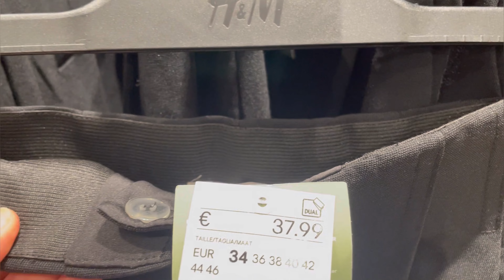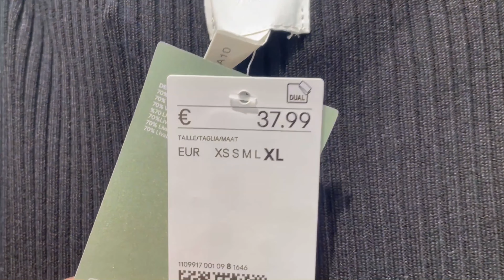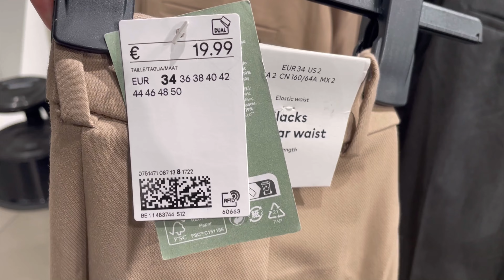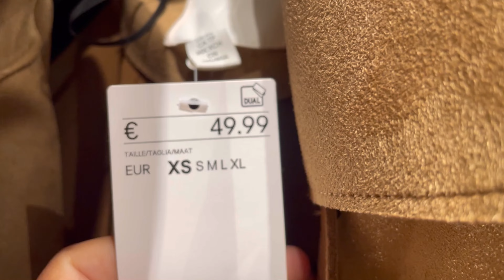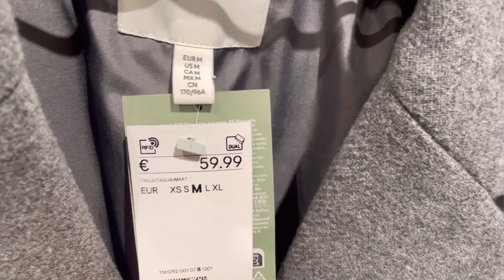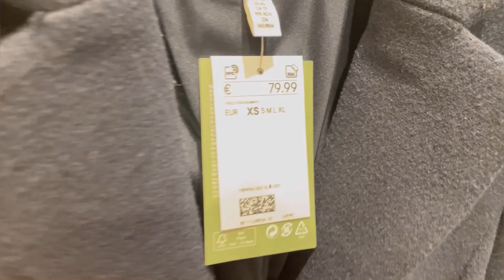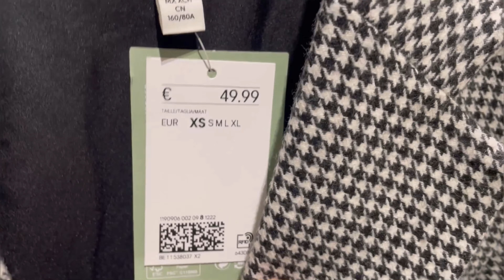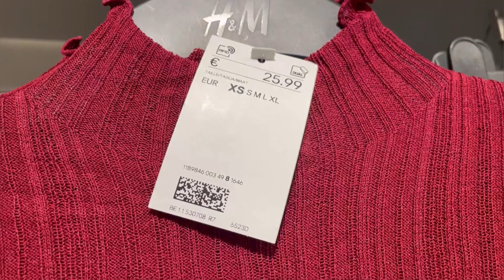H&M WOMEN’S NEW COLLECTION / SEPTEMBER 2023